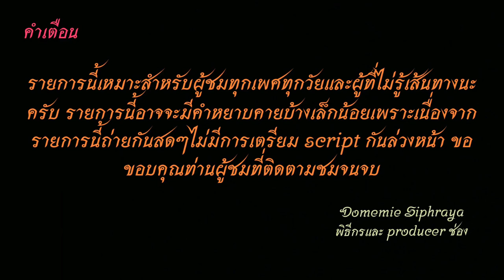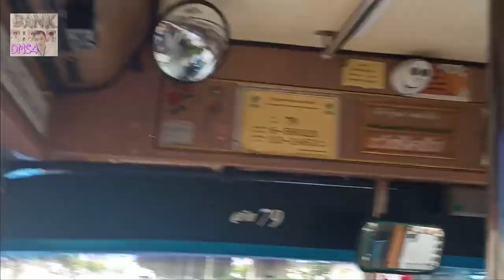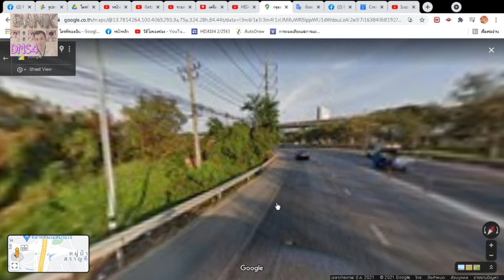Bus land EP.79.2 รถเมล์สาย 79 (เสริม สายใต้เก่า)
รถเมล์สาย 79 อู่บรมราชชนนี-เซฟอี-ศาลตลิ่งชัน-ชุมทางตลิ่งชัน-สถานีบางบำหรุ-ตั้งฮั้วเส็ง-บางยี่ขัน-เซ็นทรัลปิ่นเกล้า-สายใต้ปิ่นเกล้า
Bus line 79 Borom Rajachonni Depot.- -Safe E - Taling Chan Court - Taling Chan Junction - Bang Bamru Station - Tang Hua Seng - Bangyikhan - Central Pinklao - Sai Tai Pinklao
ราคาโดยสาร 13-19  บาท(ยูโรทู) Fares 13-19 baht (Euro II bus)
ค่าโดยสารจากสายใต้ปิ่นเกล้าไปอู่บรมราชชนนี ราคา 19  บาท
The fare from Sai Tai Pinklao to Borom Rajachonni Depot  costs 19 baht.
00:00 คำเตือน
00:22 สายใต้ปิ่นเกล้า
00:41 รถออก อยู่บนถนนบรมราชชนนี-ปิ่นเกล้า
05:36 บางยี่ขัน-บางพลัด
08:43 สิรินธร-ตั้งฮั้วเส็ง-บางบำหรุ
14:54 เลียบทางรถไฟสายใต้-ตลิ่งชัน
26:59 กาญจนาภิเษก
30:10 โรงพยาบาลธนบุรี 2-เซฟอี-เดอะซิตี้
33:46 อู่บรมราชชนนี
34:14 ขอบคุณ+จบ
ช่องทางติตตาม
1.ไอจีส่วนตัว domemie
2.เฟสส่วตัว Domemie Nitithorn Kusosillpawut
3.เฟสเพจ ช่อง Youtube Domemie